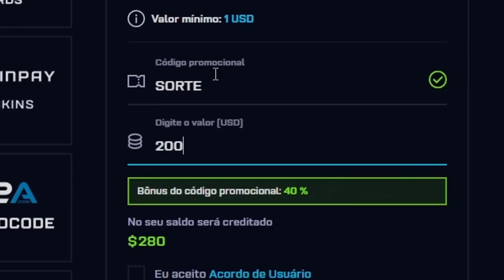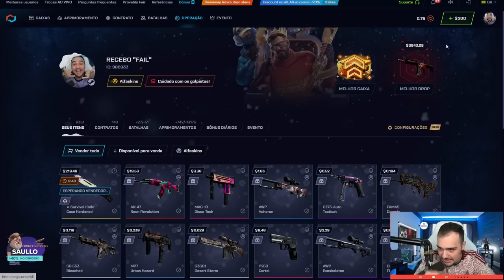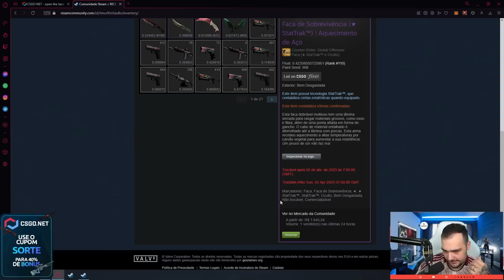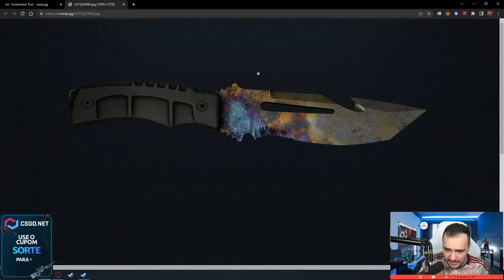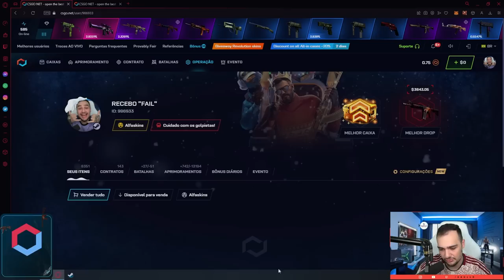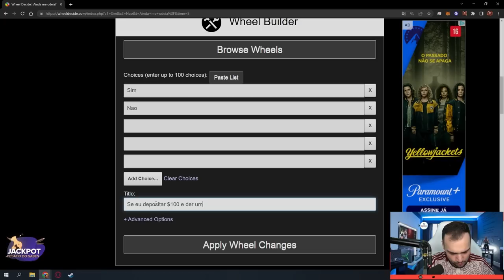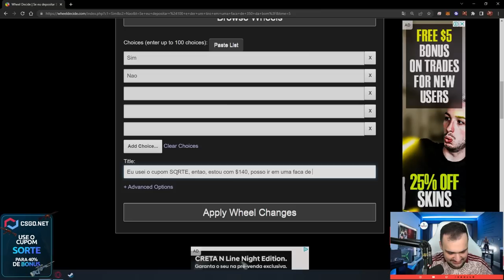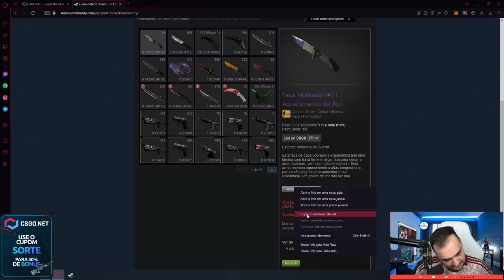com o BONUS, ganhei uma FACA para o CHAT no CS 😱